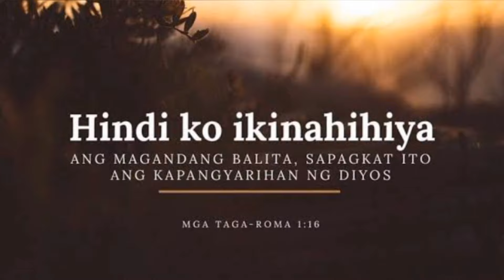Benta mo online ngayong Valentines Day❗️Pastillas pang negosyo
Ingredients:
1 cup toasted flour
1cup powdered milk
1/2 cup + 1tbsp condensed milk
1/2 tbsp Tang strawberry juice powder
1tsp strawberry food color(any flavor pwede)
Mallows

MAGAGAWA/BENTAHAN:
Long bouquet 21pcs × 20 pesos=420 pesos
Short bouquet 16 pcs × 15 pesos=240pesos
                                                                   660 pesos
PUHUNAN:_____________________ - 187 pesos
TUBO MALINIS:___________________   473 pesos

*fruit shaped pastillas